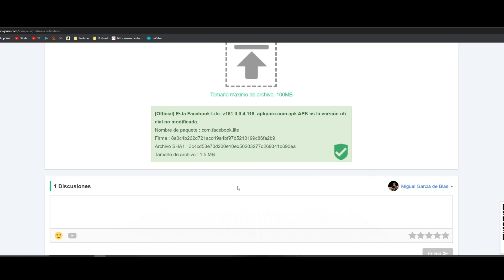Cómo INSTALAR APK de FORMA SEGURA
►►El uso de APKs está muy extendido entre usuarios Android pero, si eres uno de ellos, al menos hazlo de forma segura para tu móvil.

►►Si te calientas...